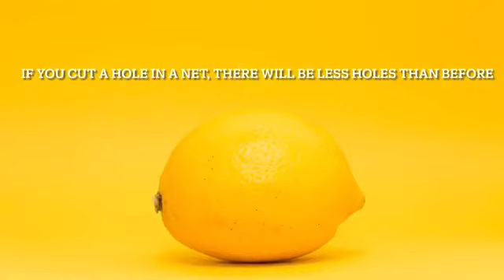Important announcement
get ready